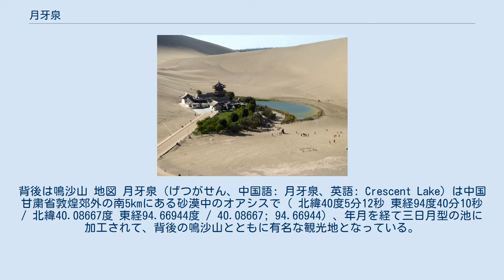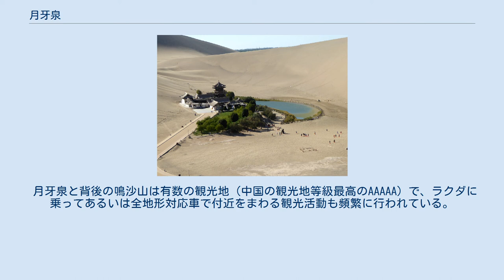月牙泉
敦煌郊外にある月牙泉。
背後は鳴沙山 地図 月牙泉（げつがせん、中国語: 月牙泉、英語: Crescent Lake）は中国甘粛省敦煌郊外の南5kmにある砂漠中のオアシスで（ 北緯40度5分12秒 東経94度40分10秒 / 北緯40.08667度 東経94.66944度 / 40.08667; 94.66944）、年月を経て三日月型の池に加工されて、背後の鳴沙山とともに有名な観光地となっている。
 月牙泉という名称は清朝時代に使われ出した。
「月牙」は中国語で「三日月」という意味である。
 1000年以上にわたり砂に埋もれることなく景観を変えずにいたが、20世紀後半に入り急速な周辺の環境悪化により水位の低下が激しくなり、水域も縮小し始めた。
このため、敦煌市などによる月牙泉応急保全プロジェクトが取り組まれている。
 1960年の月牙泉調査では、水深平均4～5メートル（最深部は7.5メートル）であったのが、その後40年にわたり深さは減り続け、1990年代初期には広さ5,500平方メートル、水深平均0.9メートル（最深部1.3メートル）となった。
2006年には中央政府の援助で池を広げ、深さも増した。
 月牙泉と背後の鳴沙山は有数の観光地（中国の観光地等級最高のAAAAA）で、ラクダに乗ってあるいは全地形対応車で付近をまわる観光活動も頻繁に行われている。